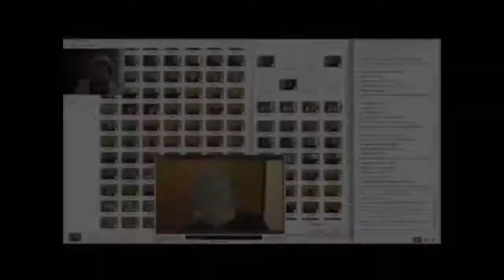Mübarek Adamlar TEŞŞEKÜR EDERİM !!?! /w Mübarek Adamlar /w SonOyuncu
Emre Abi Burdan Sana Çooook Teşşekür Ediyorum Abi Seni Her Zaman Destekliycem Bu arada beni videona alırmısın yada videoma konuk olurmusun yorumlara yazarsanız sevinirim. :)

Skype:MehmetSemih6

Paylaşmayı Unutma.
Yorum ve Like Atmayı da Unutmayın